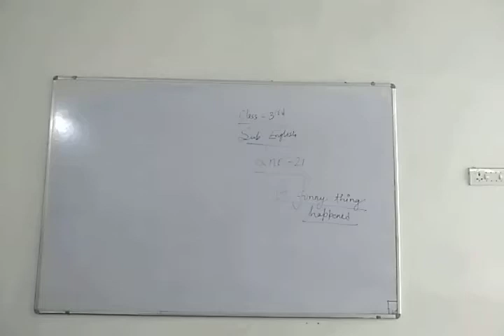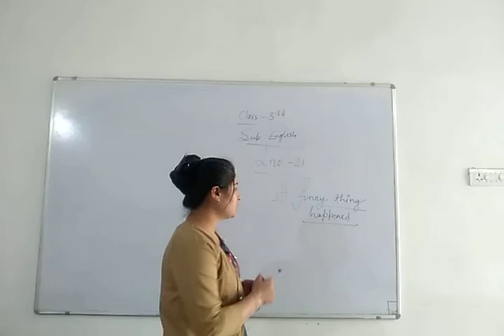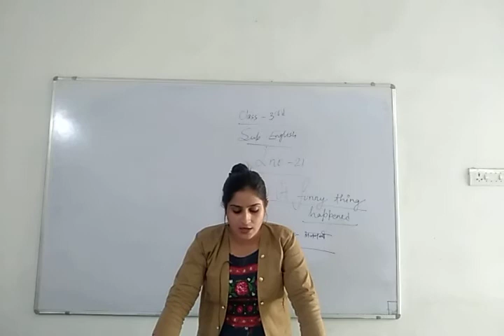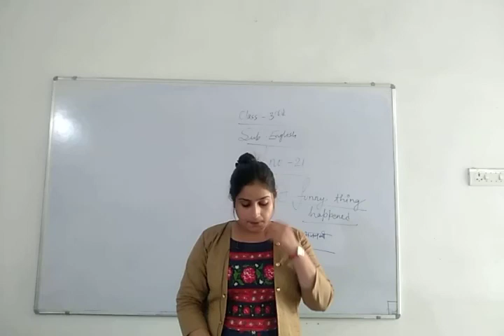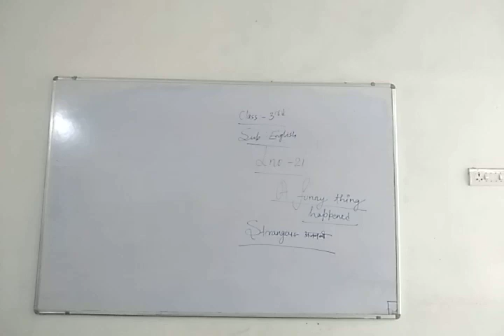Class :3rd ( Eng) 26/02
Lno.21 ( Funny things happened)